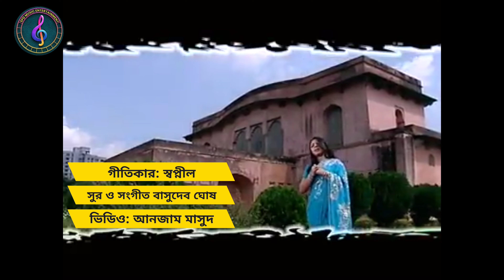আশা করিনি | প্রিয়াঙ্কা গোপ | বাসুদেব ঘোষ | স্বপ্নীল | আনজাম মাসুদ | Asha Korini | Priyanka Gup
আশা করিনি | Asha Korini
শিল্পী : প্রিয়াঙ্কা গোপ
Singer: Priyanka Gup
কথা : স্বপ্নীল
সুর ও সংগীত : বাসুদেব ঘোষ
ভিডিও এডিটিং : আনজাম মাসুদ
বাংলা গান || Bangla Song New 2024

Makeup: self
Video: Anjam Masud
Thumbnail Editing: Palash Debnath
Asst. Director: Pratik Debnath
Post Production: Spd Music Entertainment™

Like Our Facebook || Instagram || Twitter || Spd MusicEntertainment™

From now you can listen to all the songs of Spd Music Entertainment™ on these channels
111+ Digital Platforms my Music
JioSaavn
BoomPlay
anghami
Amazon Music
Google Play Music
7digital
AWA
beatport
beatsource
TIDAL
Bleep
bmat music INNOVATORS
gracenota
fizy
Tencent
hungama
vevo
HUAWEI
Lenovo
GIONEE
RAAGA a world of music
MUSIC
ONKYO
KKBOX
LINE MUSIC
Yandex
Beat.no
Boucher
Ex Libris
GrandPad
Glonal Radio
NEC
My Melo
WELBILT
okazoo
Mixcloud
napster
NAVER
Rakuten
SHAZAM
SOUNDMACHINE
audiomack
Vivo Musica
Movistar
Nightlife Music
NeuroTic MEDIA
TrackDrip
TRAXSOURCE
TARGET.
HARDSTYLE.com
Brasbeat
Xite
MOra Qualitas
Audible Magic
Bugs!
Dubesat Media
kakakoo Music
SiriusXM SATELLITE RADIO
primephonic
AIdi Life
Naver Music
Hofer Life
Sound Machine
Hist NL
junodownload
JQOX
J:COM
Jaxsta
nuuday
simfy afria
NetEase
Rhapsody
soundtrack
iHeart RADIO
SAMSUNG MILK MUSIC
BKOHTAKTE
imusica
hmv
kolbi
yellow tune
TIM
bitel
Vodafone
Digicel
Viryin Mobile
orange™
OAHOKNACCHNKN
MTN Montana Television Network
Zazell.nl
Top40.nl
Net5.nl
SBS6.in
Mocreate.nl
GTL
Mega-Media.nl
TVOranhe.nl
Nuuday
Touch Tunes
Playnetwork
WYNKMusic
Alexa

ANTI-PIRACY WARNING
This content is Copyright to
Spd Music Entertainment™
material. Legal action will be taken against those who violate the copyright of the following material presented!

SPD Music Entertainment
Content Copyright:

*** WARNING *** This content is copyright reserved
SPD Music Entertainment
, between India and any other country. Legal action will be taken against copyright violators of the following material presented!

SPD Music Entertainment.
S.P. Debnath